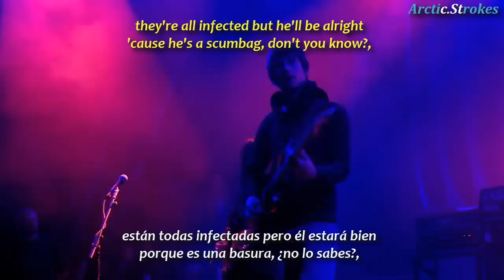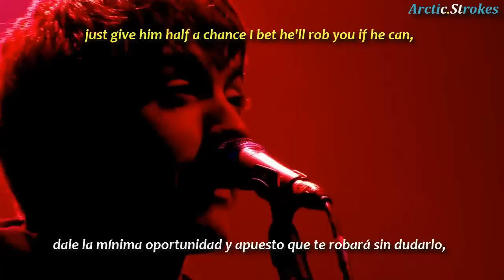Arctic Monkeys - When the sun goes down (inglés y epañol)